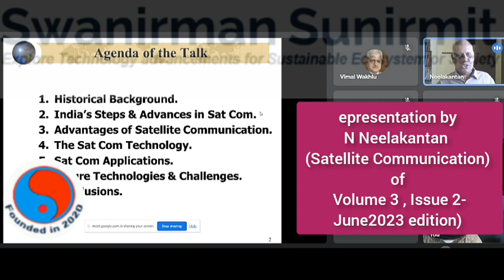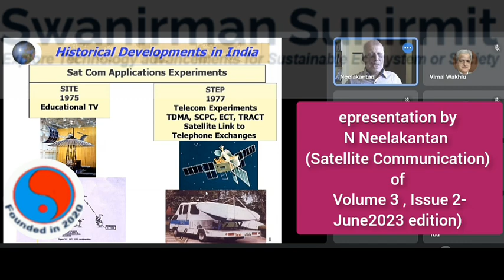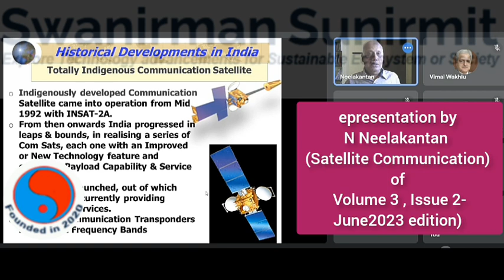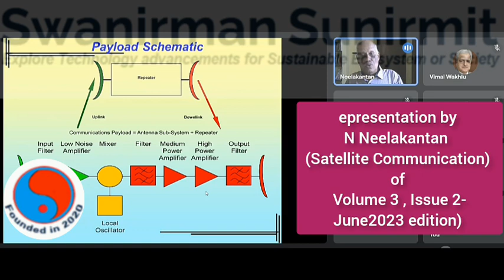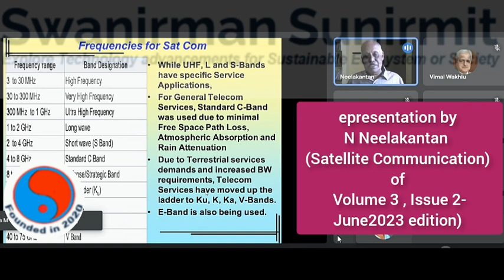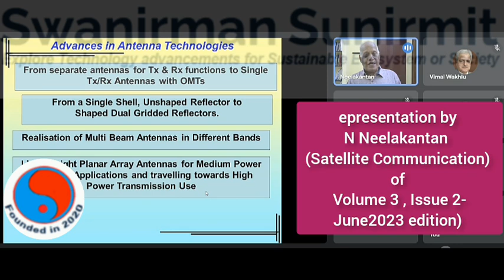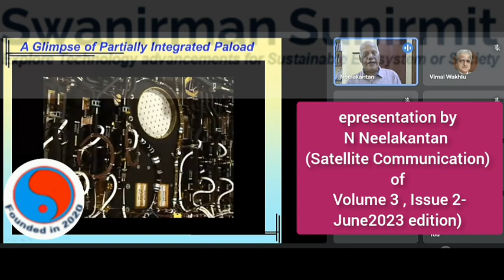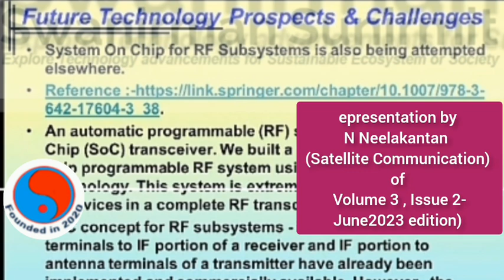N Neelakantan || Satellite Communication || Volume 3, Issue 2-June 2023 edition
Sharing epresentation of our online editorial event delivered by our eminent speaker N Neelakantan ( from isro) on a title Satellite Communication.

The paper is already published in our publication of Volume 3, Issue 2-June 2023 edition.

For more details, you may visit on our website and our blog websites.

publication
publication ethics
publication ethics in research
publication ethics
open access publication
open access publications and initiatives
citations